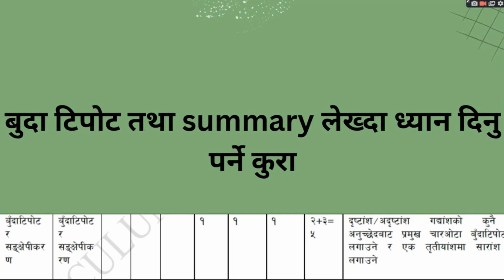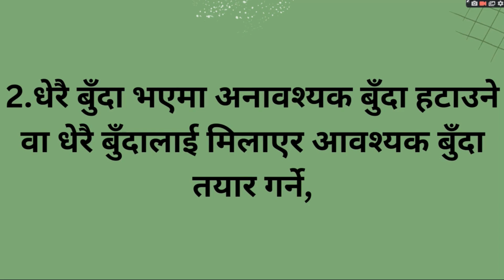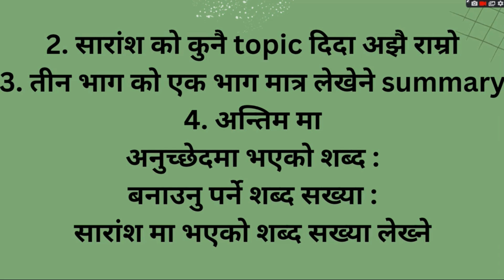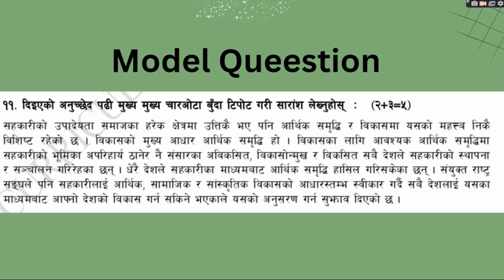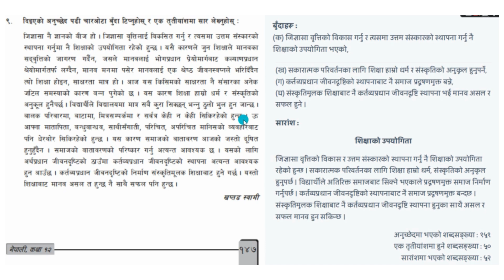Class 12 Nepali Q.no 11 : बुदा टिपोट तथा सारांश कसरी लेखने ? | Important Tips | Summary Writing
नमस्कार साथीहरु ! Amazing Technology Zone च्यानलमा तपाईहरुलाई स्वागत छ । यस च्यानलबाट हजुरले नेपाली भाषामै विभिन्न टेक्निकल कुराहरु र ट्रिक हरुको बारेमा भिडियोहरु हेर्न पाउनुहुने छ । केहि सल्लाह तथा सुझाब भएमा हामीलाई इमेल तथा म्यासेज गर्नुहोला ।
'Amazing Technology Zone"
My aim to create this channel is to provide technological view on the different area like computer  and many more Videos which give you some knowledge and entertain you to provide different live, enjoyable Videos around the world mostly in Nepali language.I will try to give my best knowledge about the technology and to display you most entertainment Videos please Subscribe our channel.
finally I have start the educational video of school level study .
Myself: Milan karki
Facbook page :

i will make the video of class 11 and class 12  study.